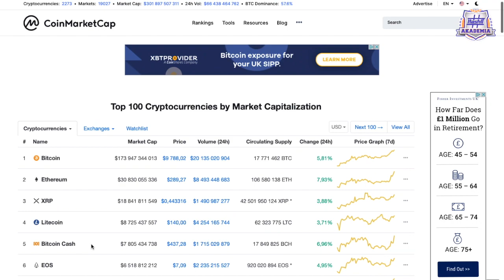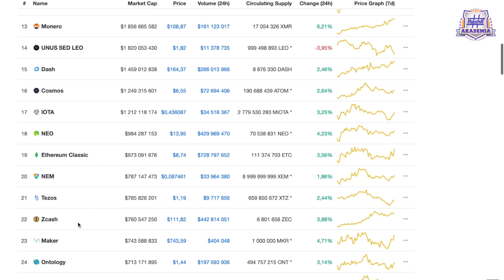Cz 4 Blockchain 1.0 , Blockchain 2.0 , DAPPS